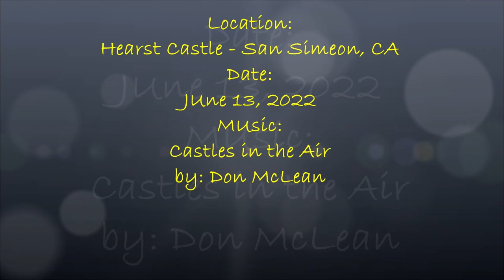Hearst Castle Visit - Music by Don McLean (Castles in the Air)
Our first visit to Hearst Castle in San Simeon California.